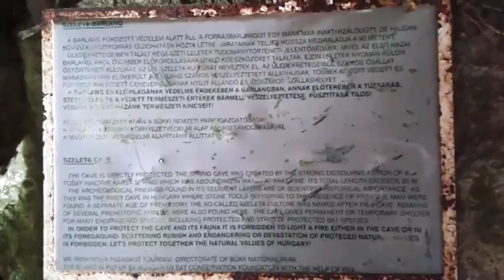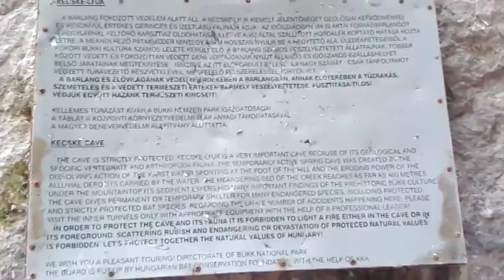Kis-fennsíki túra - A barlangok. 2015.05.16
Csókás - Csanyik-völgy - Forrás-völgy - Csókás.